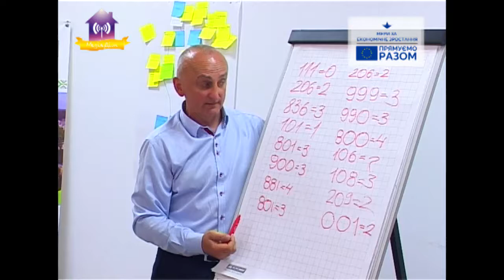Тренінгова програма «Бізнес навички-інструмент особистісного розвитку» для славутичан